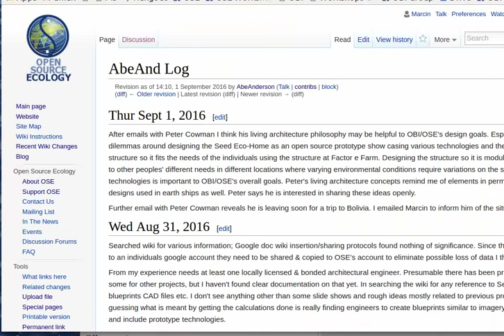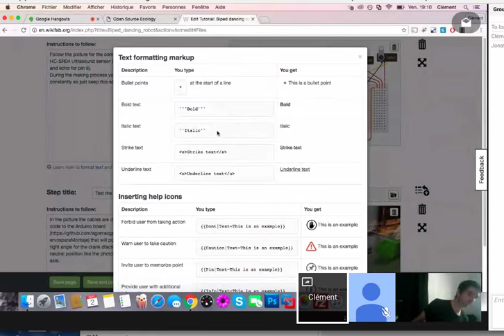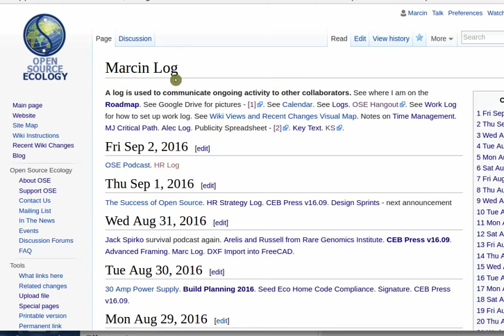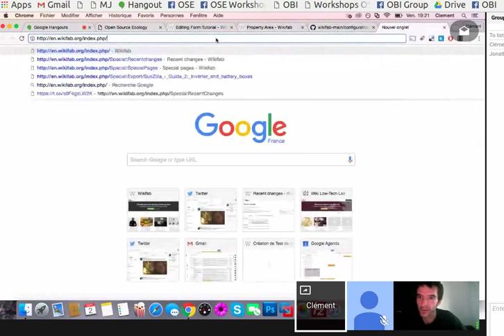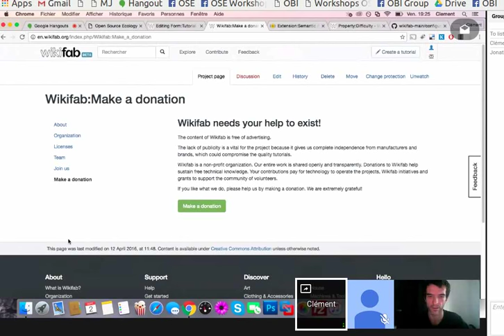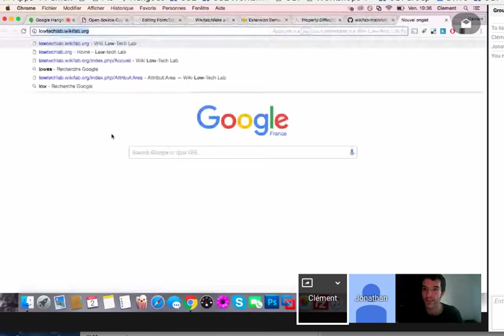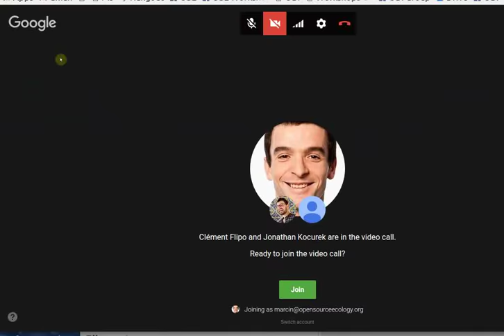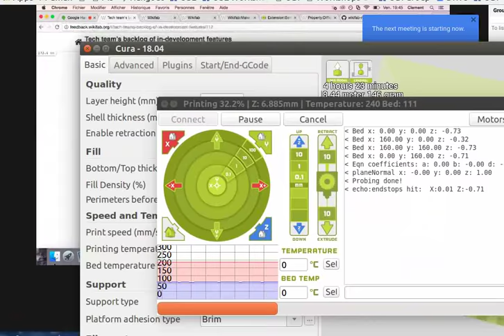WikiFab - Open Source Hardware Documentation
Wikifab appears to be the most suitable open source documentation platform that we know of for open hardware instructionals. This is a new project started about a year ago. It's a MediaWiki with templates and semantic mediawiki on top. Unlike others in the space (Instructables, Github, Wevolver, Dozuki) - the source code for the platform itself is open source, and compared to Appropedia, which is also Mediawiki - Wikifab has a more refined user interface.

We will work with Wikifab on further documentation and support towards making their platform sustainable. It's a great addition to open source ecology - and perhaps the wikipedia for hardware documentation - in terms of also meeting the openness criterion of the software itself.

We are thus planning on installing wikifab over the Open Source Ecology wiki - retaining all data and adding a great user interface for hardware documentation.

We are planning on using WikiFab now for realtime documentation of the September 23 build of the CEB Press at Factor e Farm - where we produce a build manual by the time the machine itself is finished - in one day.

I love it when a plan comes together. Dr. Evil's finger in the corner of his mouth.